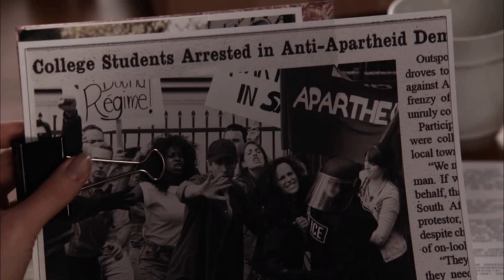Fauxmanda & Emily Thorne´s revenge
In 2x09 (Revelations) and 2x10 (Power) Fauxmanda (Margarita Levieva) gets involved into Emily Thorne´s aka Amanda Clarke (Emily VanCamp) revengenda and fights with her about the end game she has in Revenge season two (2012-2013).